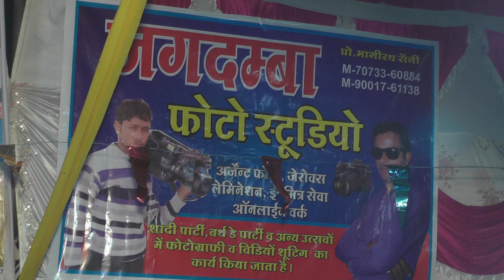ग्राम गोठडा में बीजासन माता जी कि पुर्नावती JAGDAMBA PHOTO STUDIO GOTHRA BHAGIRATH SAINI